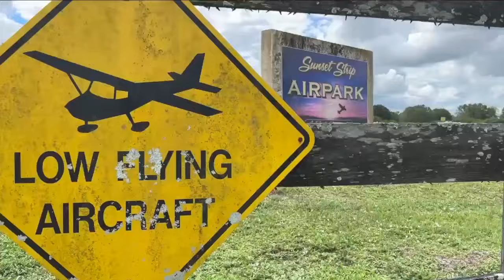Concern mounts over proposed stormwater treatment area in Okeechobee County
Concern is mounting in Okeechobee County as homeowners, businesses, pilots and county commissioners came together to oppose a stormwater treatment area.